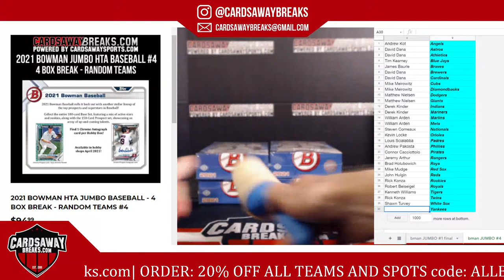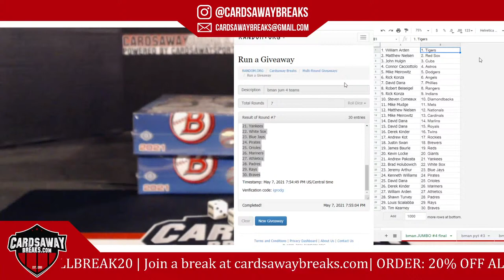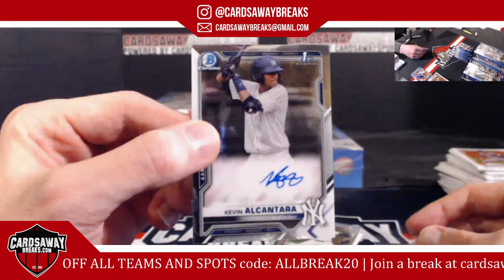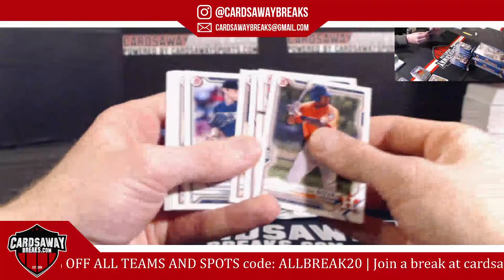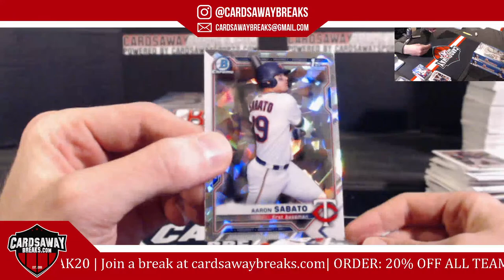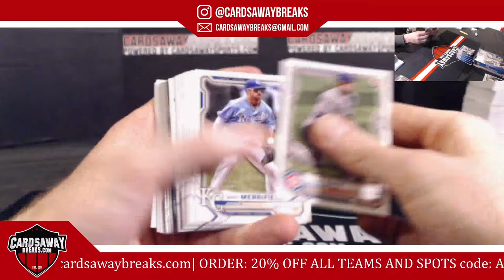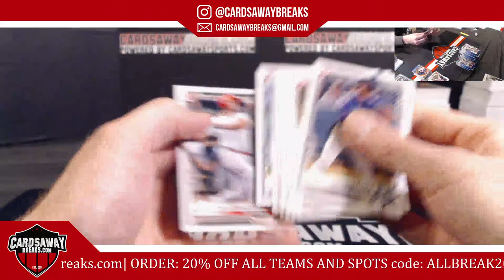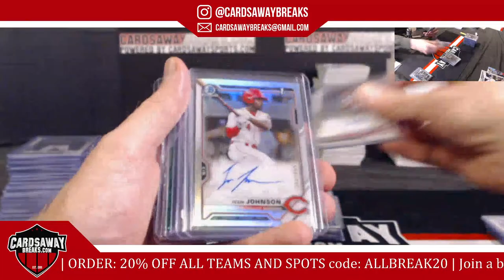4 Box Bowman Jumbo RT #4